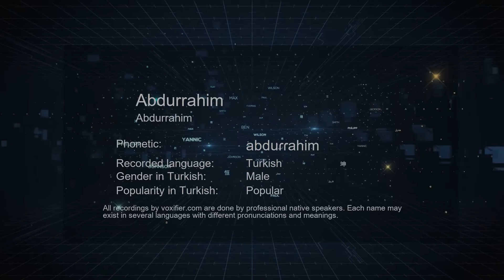How to Pronounce Abdurrahim (Abdurrahim) in Turkish - Voxifier.com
This is the Turkish pronunciation, gender, and phonetics recording of the name Abdurrahim (Abdurrahim). The same name may exist in other languages with different pronunciations. Check the meaning of name along with other possible pronunciations or similar names for free Voxifier uses the help of expert linguists to simplify pronunciations by replacing some special sounds with sounds more commonly available across all languages.